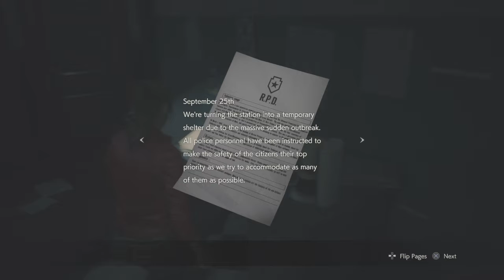RESIDENT EVIL 2 part 2